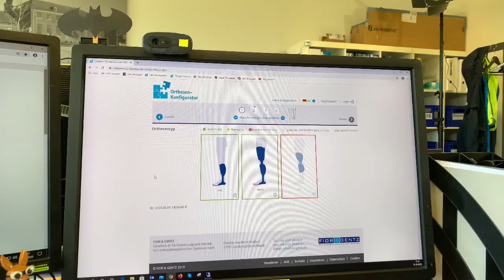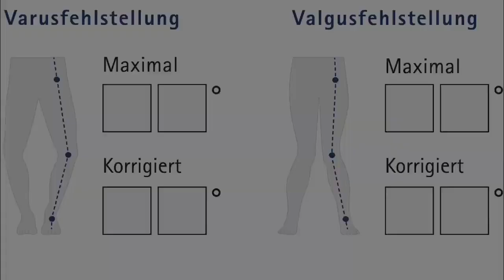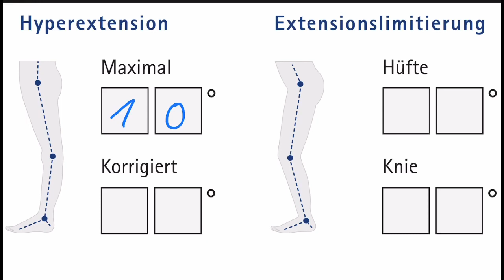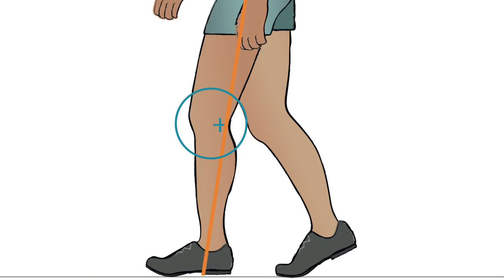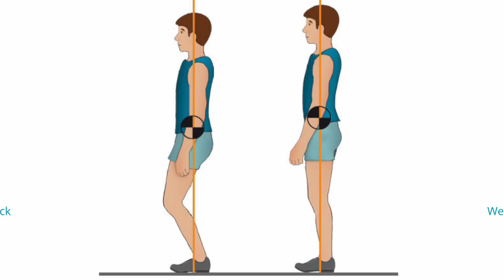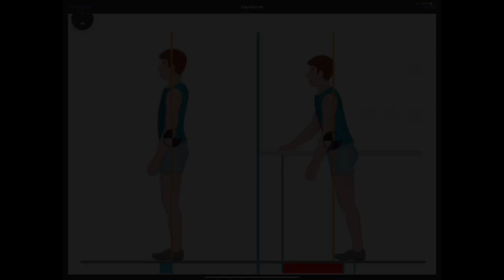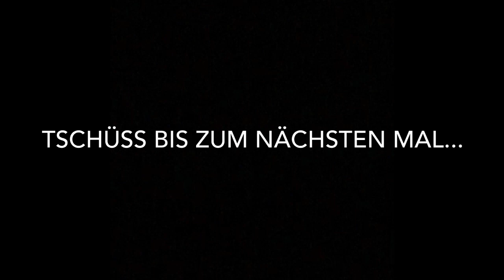EN: How to: orthosis – AFO or KAFO?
You can find more information on on our website under Online-Tutorials.